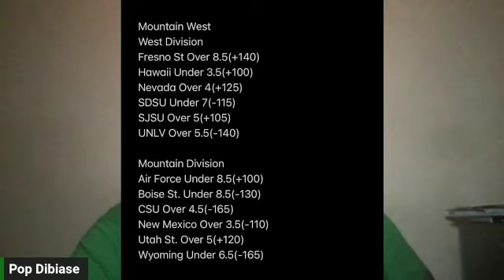Sun Belt 2023 Preview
Sun Belt Preview

Sun Belt Conference is very underrated and have some of the most underrated teams in the nation who always plays their best against the P5 schools. This year will probably be their deepest group ever and they could get possibly 5 or 6 teams to bowl games.